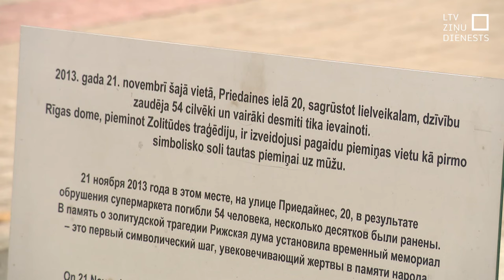Drīzumā sāks darbu pie Zolitūdes piemiņas dārza izveides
Desmit gadus pēc Zolitūdes traģēdijas sākti priekšdarbi, lai vietā, kur sabruka lielveikals “Maxima” un kura drupās aprāvās 54 cilvēku dzīve, taptu atceres dārzs. Dārzs plānots kā mierīgas atpūtas vieta apkaimes iedzīvotājiem un reizē arī atceres vieta traģēdijā cietušajiem un upuru tuviniekiem.